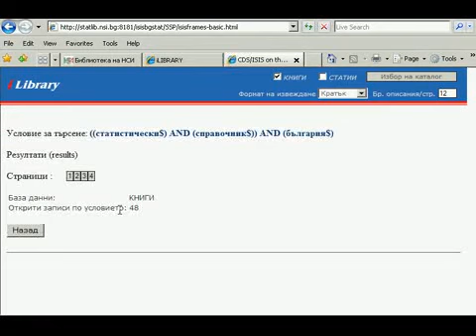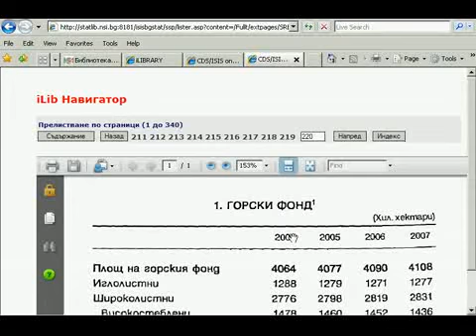Статистически справочник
Намиране на данни в Статистически справочник 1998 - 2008 г. от дигиталната библиотека на Национален статистически институт